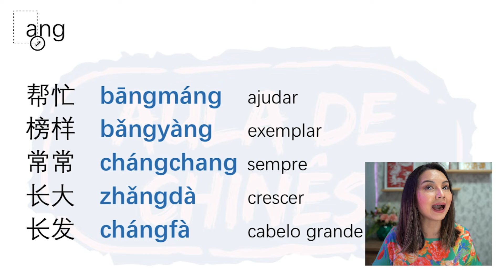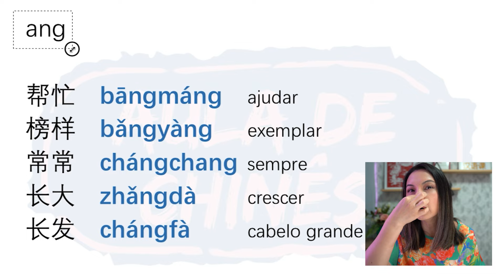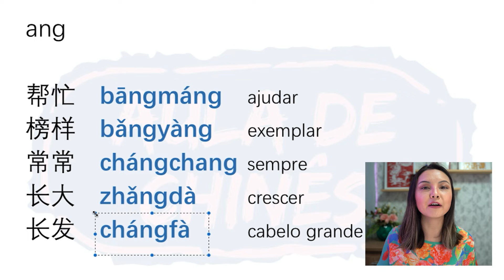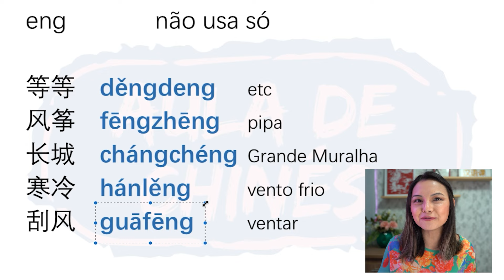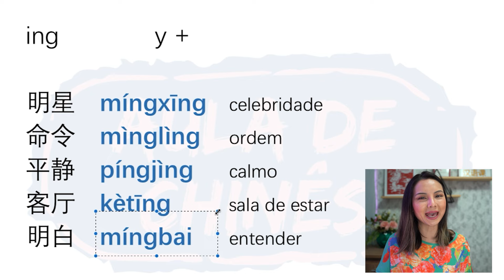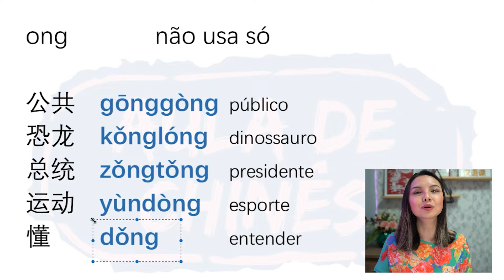Aula 17: As vogais nasais do Chinês │ Curso Básico de Mandarim (100% Gratuito)